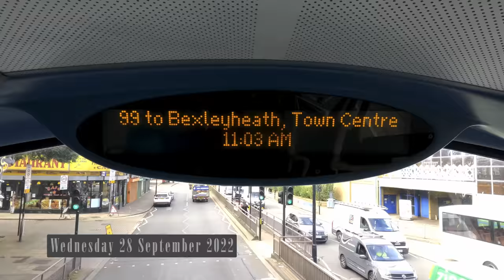London 4K I rode BUS 99 along the Thames Join me on board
00:00 Intro
00:15 Woolwich High Street (C)
02:27 Thomas Street / Greens End (T)
04:32 Woolwich Arsenal Station (N)
07:43 Woolwich station (K)
09:01 Maxey Road (E)
09:32 Plumstead Bus Garage (A)
11:21 Plumstead High Street / Plumstead Stn (B)
12:34 Lakedale Road (D)
14:21 Plumstead High Street / Police Station (E)
15:02 Purrett Road (G)
15:36 Plumstead Corner / Church Manorway (J)
16:43 Basildon Road (E)
17:51 Bostall Hill / Bostall Lane (E)
19:15 Longleigh Lane (A)
20:27 Woolwich Road / Brampton Road (B)
21:00 New Road (C)
21:53 Woolwich Road / Bedonwell Road (D)
22:52 The View (E)
23:46 The Eardley Arms (P)
24:38 Erith Road / Nuxley Road (Q)
25:29 Erith Road / Brook Street (R)
26:20 Erith Fire Station (S)
27:22 Trinity School (E)
27:52 Alford Road (S)
29:44 Birch Walk (E)
30:40 Europa Trading Estate (E)
31:29 Fraser Road / Bexley Road (B)
32:39 Walnut Tree Road (E)
33:05 Erith Station / West Street (L)
34:21 Erith Town Centre / Cross Street (G)
36:40 James Watt Way (K)
38:38 Manor Road / Aperfield Road (E)
39:55 Bilton Road (E)
40:27 Slade Green Road / Manor Road (S)
41:30 Grange Way (S)
42:57 Hazel Road (L)
44:29 Forest Road / Slade Green Station (A)
45:51 Forest Road / Bridge Road (D)
47:04 Masefield Close (W)
47:30 Bridge Road / Whitehall Lane
48:20 Dale View
49:08 Whitehall Lane / Slade Green Station (B)
50:18 Lincoln Road (S)
53:32 Thames Road
54:45 Perry Street (W)
55:35 Eversley Cross (W)
56:30 Parkside Cross
57:52 Northall Road / Manor Way
58:27 Northall Road / Barnehurst Station (C)
59:21 Barnehurst Road / Randolph Close (NL)
01:00:19 Mayplace Road East / Barnehurst Road (NM)
01:01:19 Mayplace Road East / Pinnacle Hill (NN)
01:02:03 Erith Road (NP)
01:03:10 Tower Road (NQ)
01:03:44 Geddes Place (W)
Dated filmed:Thursday 29 September 2022
Filming location: London Bus Route 99 Woolwich to Bexleyheath